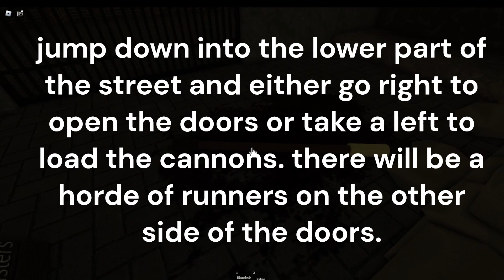How to get the "Explosive Retreat" Badge in Guts & Blackpowder.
a tutorial for Guts & Blackpowder.